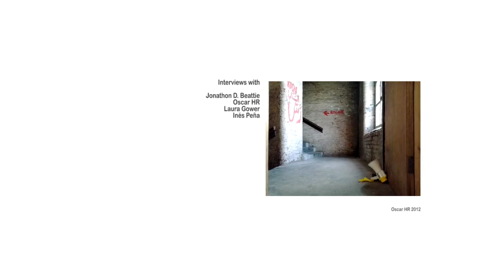Free4ArtsFestival2012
Free for Arts Festival, Manchester 2012.
Interview with artist from "Souvenir Identities" project. A cultural exchange between Manchester and Tenerif for Maphre Guanarteme Foundation.